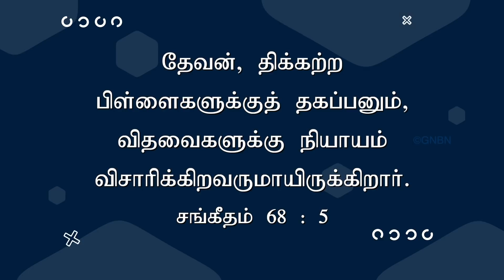திக்கற்ற பிள்ளைகளின் தகப்பன் இயேசு ! | Walk with Jesus | Bro. Mohan C Lazarus | March 30